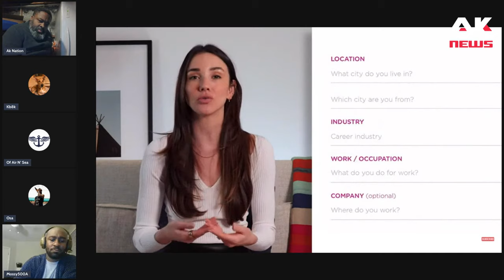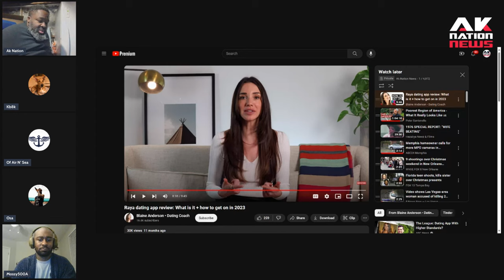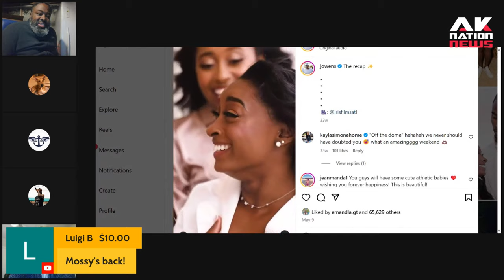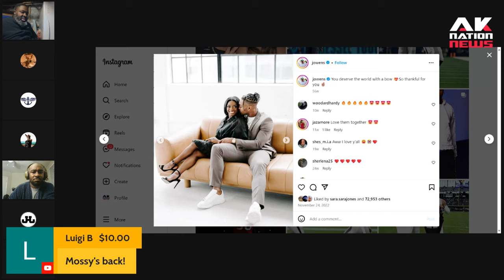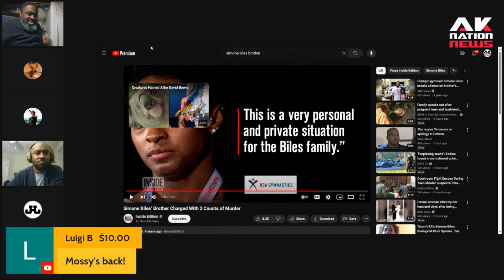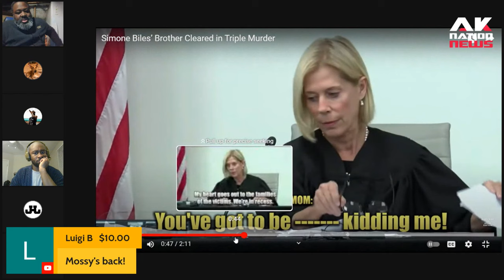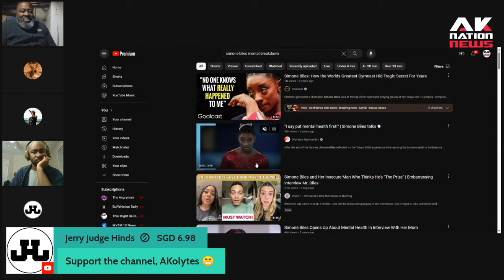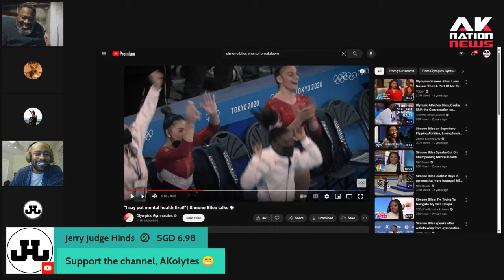Inside source exposes the secretive dating app RAYA that Simone Biles used to find her husband.